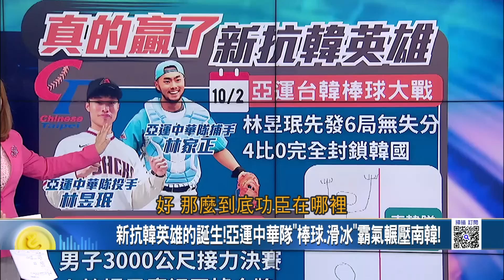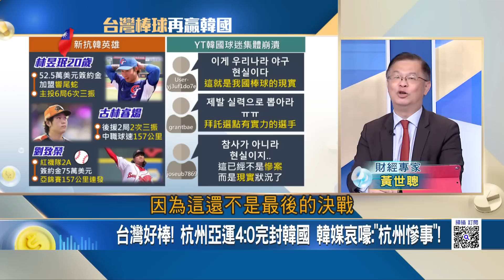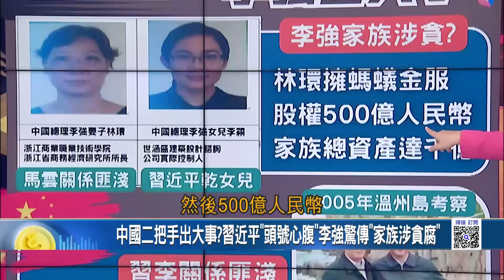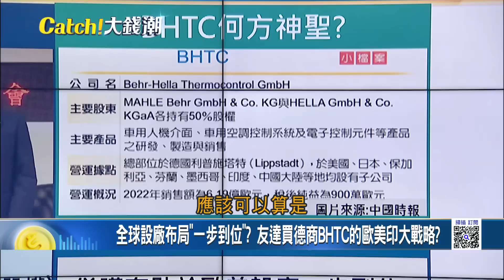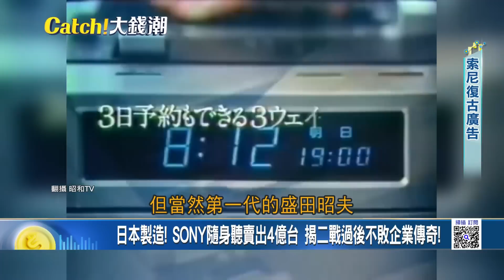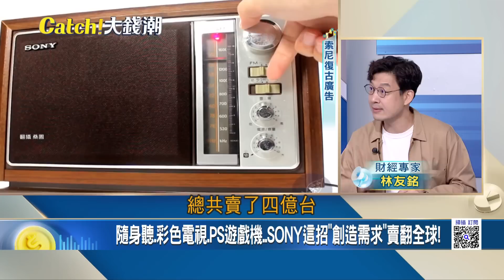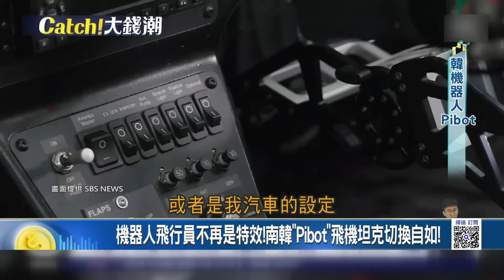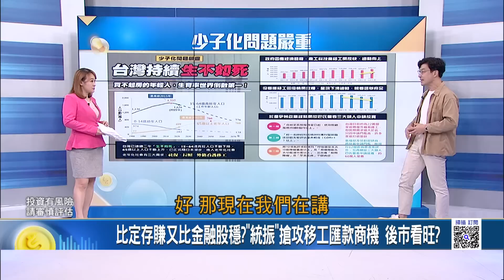新抗韓英雄"棒球.滑冰"ko南韓! 烏"木製海馬斯"上陣兵不厭詐? 友達併德BHTC布局車用商機?二戰電器巨人"索尼"起死回生術?｜王志郁 主持｜【Catch大錢潮】20231003｜三立iNEWS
新抗韓英雄的誕生!亞運中華隊"棒球.滑冰"霸氣輾壓南韓!
馬斯克嗆澤倫斯基"狂要軍援"!烏俄戰"彈盡援絕"假武器登場
中國二把手出大事?習近平"頭號心腹"李強驚傳"家族涉貪腐"
友達史上最大併購案!204億併德企BHTC"攻車用"市場心驚驚?
二戰電器巨人"索尼"三度敗部復活!轉危為機"起死回生術"!
科幻成真"機器人"大對決!日真實版"機動戰士鋼彈"售價近億
高手在民間"小黃司機"另類存股術!"保全股"保平安顧荷包?